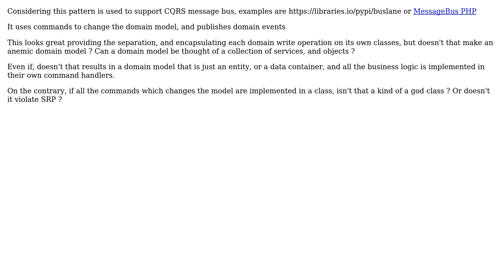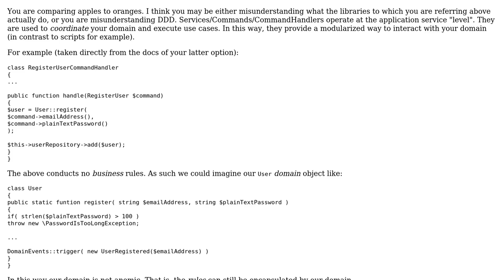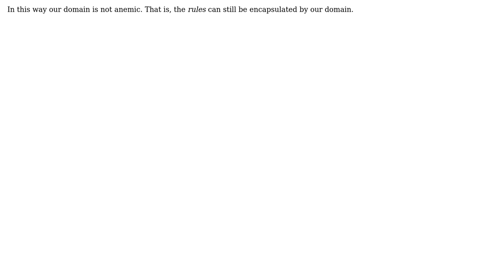Software Engineering: Anemic Domain Model, CQRS, command bus (2 Solutions!!)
Software Engineering: Anemic Domain Model, CQRS, command bus

With thanks & praise to God, and with thanks to the many people who have made this project possible! | Content (except music & images) licensed under CC BY-SA | Music | Images & others | With thanks to user Omar S. user king-side-slide user Ewan and the Stack Exchange Network Trademarks are property of their respective owners. You are responsible for your own actions.